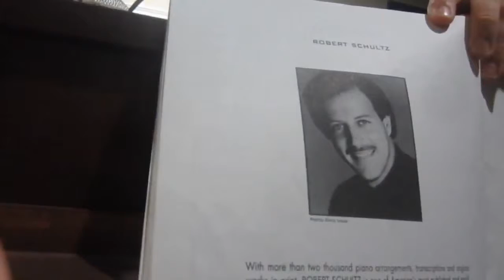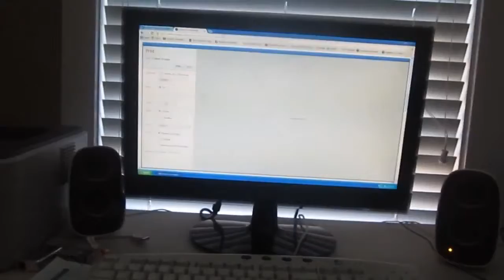Vlog Singing Chihuahua